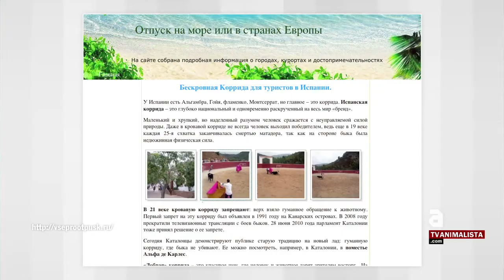[esp] Prou! se reactiva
Mira todos nuestros programas en TVAnimalista.com.

La Plataforma Prou! insta a la sociedad catalana a movilizarse ante la amenaza de la posible restauración de las corridas de toros en Catalunya por decisión parlamentaria. El pasado sábado día 21 de Junio, el Ecocentre de Barcelona acogió una asamblea convocada con carácter de urgencia por el comité de vigilancia de la Plataforma Prou!, que impulsó la ILP e hizo posible la abolición de las corridas de toros en Catalunya.